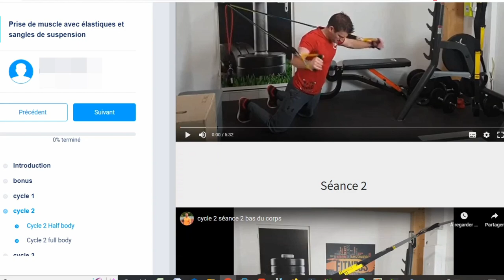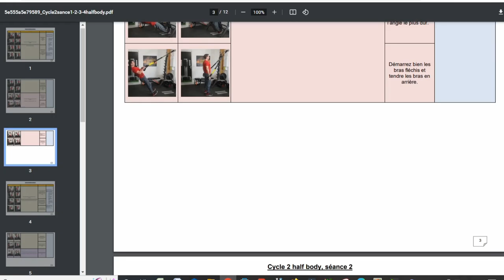Comment se motiver à faire du sport chez soi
Pour se mettre au sport il est courant de manqué de motivation. Il est important d'avoir plusieurs objectifs pour alimenter cette motivation. Dans cette vidéo nous abordons ce sujet afin de vous motiver et ne pas lâcher le sport

✅ Programme prise de muscle athlétique, plus de 60 séances que je fais avec vous :

▬▬▬ Mon kit élastiques ▬▬▬▬

Pack élastiques que j'utilise :
Smartworkout :